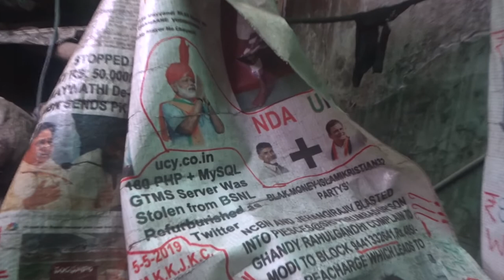GuJR@kaGongaLiPurugu7MVBD7KiLometerDptXACTly23FOB ACCIDENTS,...LIST GOesENDLESS,CALCI01AvTaRAPTNCSPR